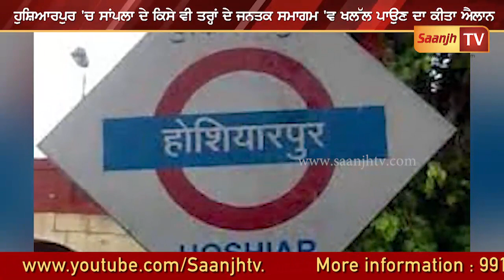ਦਲਿਤ ਨੌਜਵਾਨਾਂ ਨੇ ਵਿਜੈ ਸਾਂਪਲਾ ਦਾ ਕੀਤਾ ਵਿਰੋਧ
ਹੁਸ਼ਿਆਰਪੁਰ 'ਚ ਸਾਂਪਲਾ ਦੇ ਕਿਸੇ ਵੀ ਤਰ੍ਹਾਂ ਦੇ ਜਨਤਕ ਸਮਾਗਮ 'ਚ ਖਲਲ ਪਾਉਣ ਦਾ ਕੀਤਾ ਐਲਾਨ

Marriage Ceremony!!!